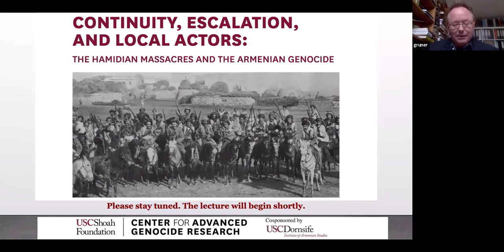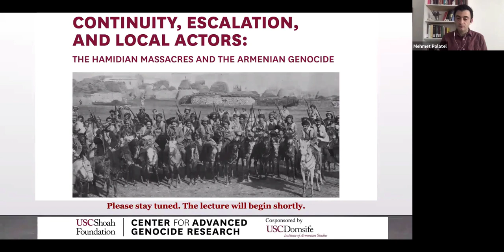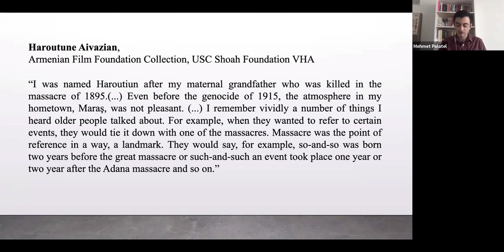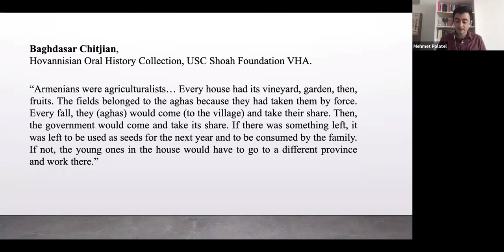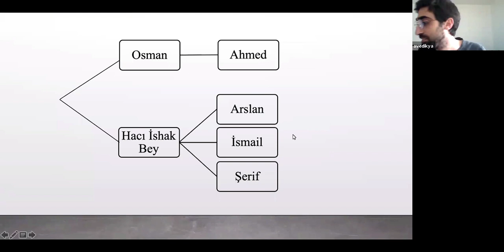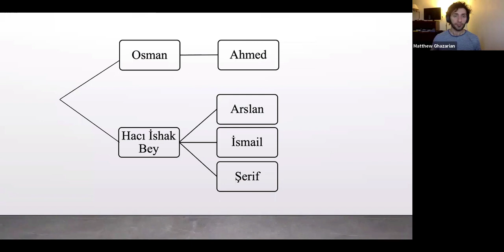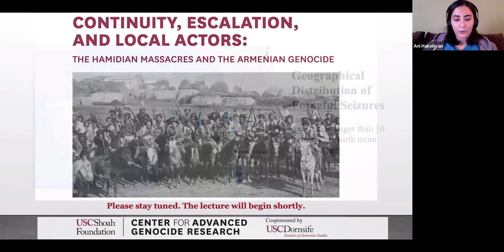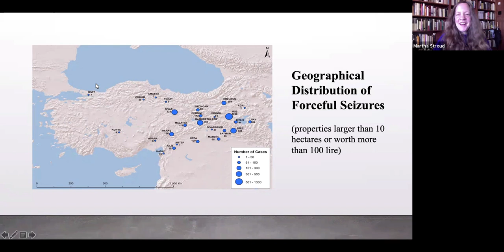Continuity, Escalation & Local Actors: Hamidian Massacres & the Armenian Genocide - Mehmet Polatel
The USC Dornsife Center for Advanced Genocide Research presents this online lecture by Mehmet Polatel, the Center's 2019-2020 Center Junior Postdoctoral Research Fellow at the University of Southern California, presented on Zoom on April 13, 2020. The lecture was organized by the USC Shoah Foundation Center for Advanced Genocide Research and cosponsored by the USC Institute of Armenian Studies.

In the 1890s, Armenians in the Ottoman Empire became the targets of a wave of massacres, leading to the deaths of more than 100,000 people and the uprooting of many more. This process also brought about a massive process of property transfer from the Armenians to local powerholders and the state. About two decades later, during the Armenian genocide, around one million Armenians were killed by various techniques, including on-site massacres participated by local forces in different regions.

In this talk, Mehmet Polatel (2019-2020 Center Junior Postdoctoral Research Fellow) explores the relationship between these two events by tracing people and groups who were directly involved in both of these episodes as perpetrators and usurpers. Scrutinizing the escalation effect created by the Hamidian massacres in the 1890s and changes in local structures, he underscores the importance of this historical context in shaping the unfolding of the genocide. Drawing on archival documents and video and audio testimonies of survivors from the USC Shoah Foundation Visual History Archive he argues that these earlier massacres and the processes that accompanied them led to the emergence of a large interest group whose wealth and power depended on the protection of the post-massacre status-quo, and people from this group played crucial roles in the genocide by directly participating in on-site massacres.